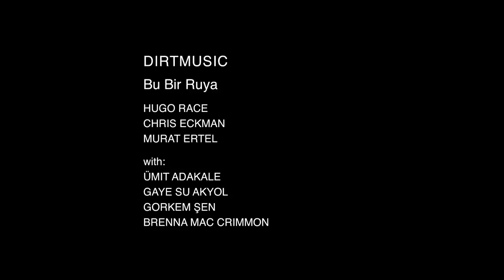Dirtmusic: Bu Bir Ruya (teaser)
Taken from the album 'Bu Bir Ruya'
Release Date: January 26th 2018

Dirtmusic return for their fifth album, a full-scale collaboration with Turkish-psych visionary Murat Ertel from Baba Zula. Recorded in Istanbul, the album navigates hypnotic rhythms, cinematic atmospheres and dark political realities.

‘We need music like this to stay sane’ – Murat Ertel

The striking figure of Murat Ertel is standing at the door of his home studio, a converted mechanic’s garage in a suburb of Istanbul. The Turkish capital is a tense and conflicted place these days, but Baba Zula’s leader and saz man is on fine form. Before him stand those current and former musical nomads, Chris Eckman and Hugo Race, guitars in hand. Dirtmusic are about to take on their latest, and perhaps most thrilling, form.

But let’s rewind a little, for Dirtmusic’s story is worth your time (although it perhaps makes more sense to talk about Dirtmusics plural).

Originally a straight-talking, mainly acoustic trio mining blues and country for 21st century gold, the band’s first happy accident was to stumble upon Tamikrest at the fabled Festival au Désert in Timbuktu in 2008. A musical love story began, running through that joyous first collaboration with Tamikrest in BKO (2010), followed by Troubles (2013) and Lion City (2014), which expanded the roster to include Ben Zabo, Samba Touré and a host of other superb Malian musicians. In the meantime, however, the Islamist takeover of Northern Mali in 2012 had darkened the sound and the songwriting, giving them a tone that continues to resonate through the new record.

Back to that garage. True to form, Eckman and Race look to improvise, for that line to the Bamako years is still strong. They’ve come with a couple of beats and loops – and they’re not even sure whether they will attach any words to this year’s Dirtmusic. But Ertel knows they need to tell a story. The time and the place demand it. This is being recorded in Istanbul after all, and Eckman has flown there from Slovenia, a country that has secured its southern border with razor wire – and Race from Australia, where sea-borne refugees are detained indefinitely on remote islands. And so it goes, a tale of borders and walls, of cold fronts and cold hearts.

‘We need a story,’ said Murat. This year’s Dirtmusic summit has given us another one to think about and, as importantly, to dance to. The desert tent has been swapped for the garage in Northern Istanbul, for now, but the concerns remain the same: to tear down borders, real and imagined, as quickly as they can be thrown up. Ten years in, this singular band with a plural soul have made their finest record yet.

‘Recording like this is truly in the moment, there are no preconceptions to satisfy and the music and words are improvised. We drew inspiration from the atmosphere of Istanbul, the general disaffection with the state media and the uncertainty of the immediate future’ – Hugo Race

‘[Murat’s] studio is really a warm and relaxed place to work. I think if we had tried the same thing at a slick studio, with the clock running, it wouldn't have come together so easily. By the end of the first day the friendships were already forming and we were having a hell of a good time’ – Chris Eckman